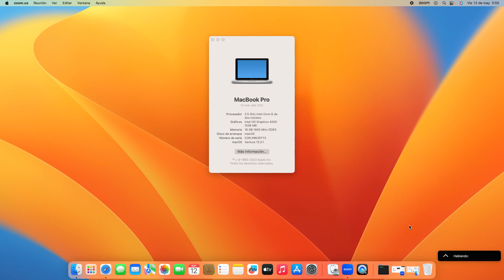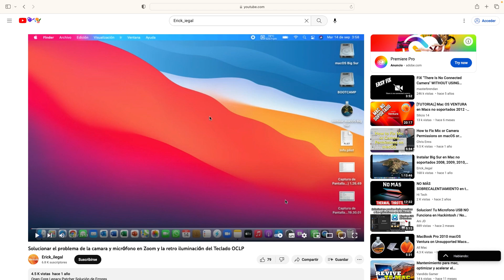Solución a camara en Zoom y otras apps en macOS Ventura con Open Core Legacy Patcher